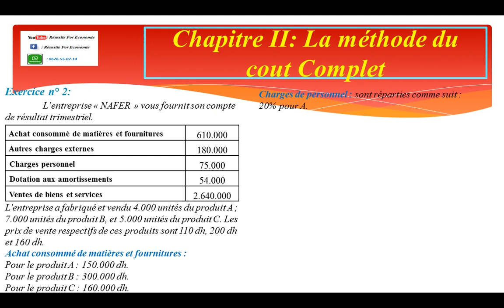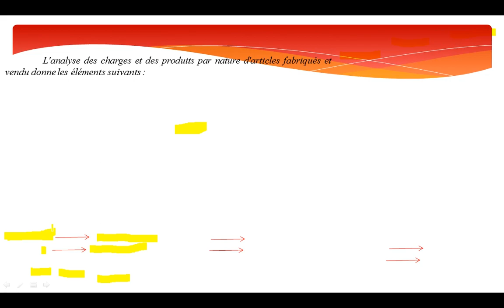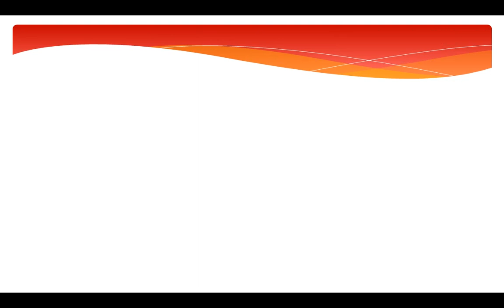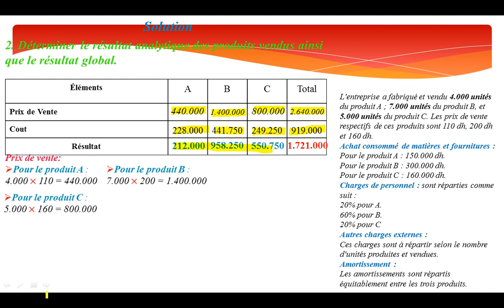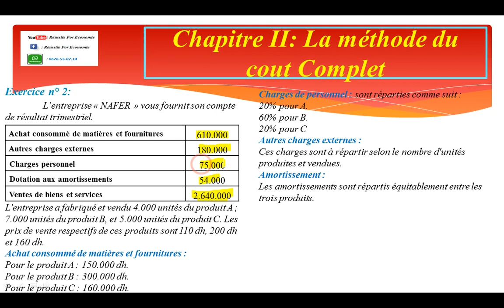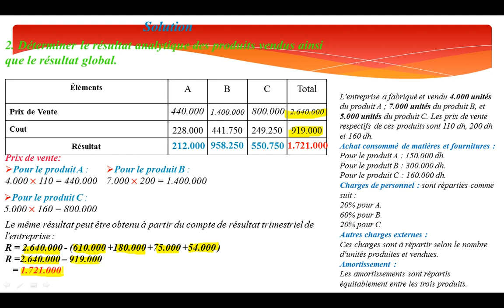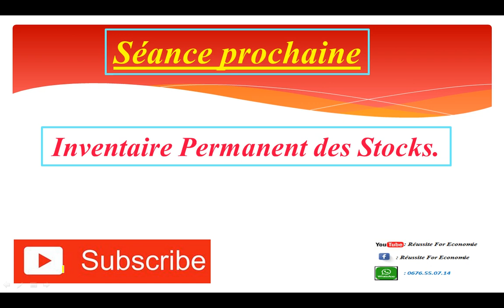Comptabilité Analytique S3 Partie10: Exercice2''Cout d'achat,Cout de production et Cout de Revient''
Exercice n° 2:
 L’entreprise « NAFER » vous fournit son compte de résultat trimestriel.
(voir tableau sur la vidéo)
L'entreprise a fabriqué et vendu 4.000 unités du produit A ; 7.000 unités du produit B, et 5.000 unités du produit C. Les prix de vente respectifs de ces produits sont 110 dh, 200 dh et 160 dh.
Achat consommé de matières et fournitures :
Pour le produit A : 150.000 dh.
Pour le produit B : 300.000 dh.
Pour le produit C : 160.000 dh.
Charges de personnel : sont réparties comme suit :
20% pour A.
60% pour B.
20% pour C
Autres charges externes :
Ces charges sont à répartir selon le nombre d'unités produites et vendues.
Amortissement :
Les amortissements sont répartis équitablement entre les trois produits.
Travail à faire :
1. Déterminer le coût de revient des produits A, B et C.
2. Déterminer le résultat analytique des produits vendus ainsi que le résultat global.